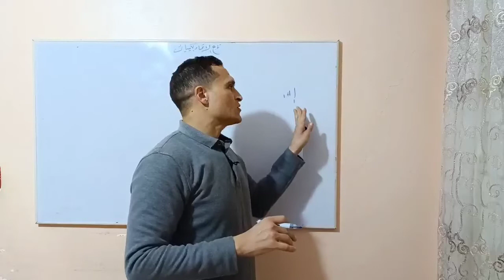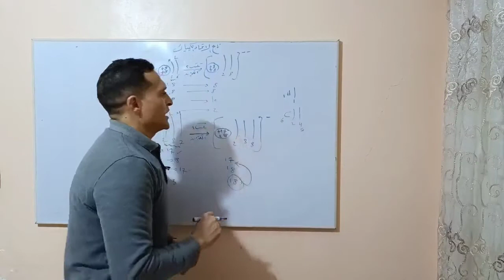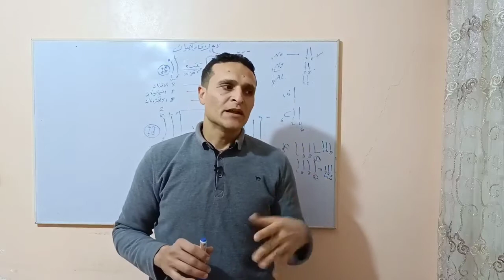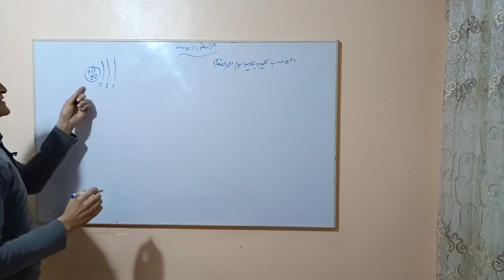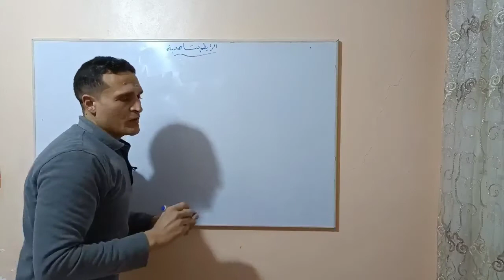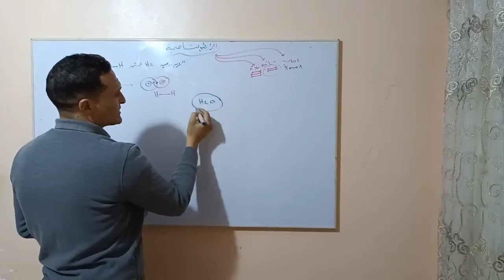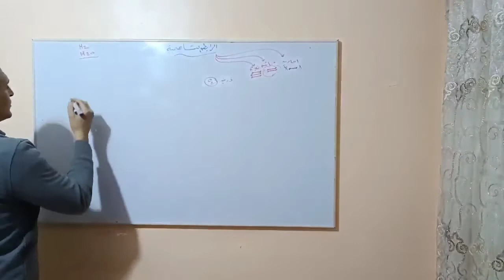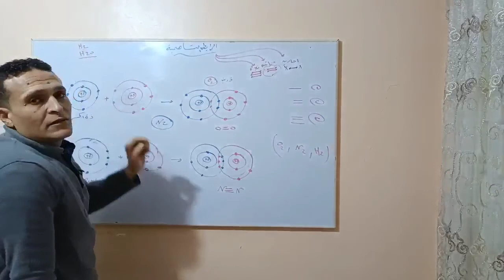علوم أولى إعدادي الرابطة الأيونية والتساهمية الترم الثاني 2022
شرح الدرس الأول الإتحاد الكيميائي للصف الاول الاعدادي الرابطة الأيونية والتساهمية الترم الثاني 2022